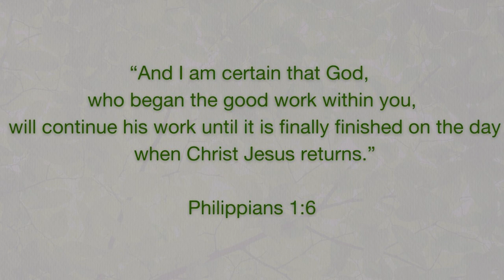51 Melissa Hokama【私と俺と神様】